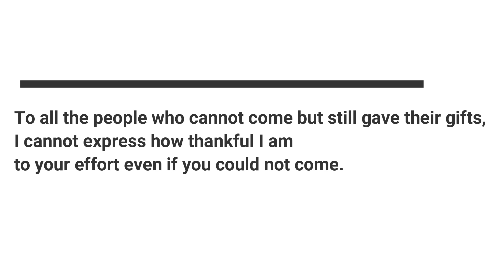the one with my birthday | Love, Al 💌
Hi! it's Al, This different with my other videos because this is a special day for me.